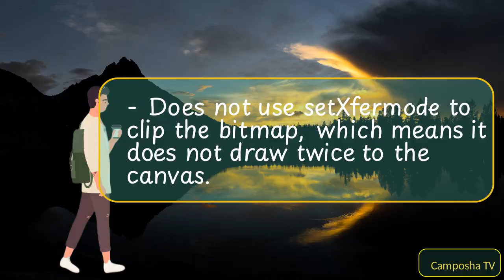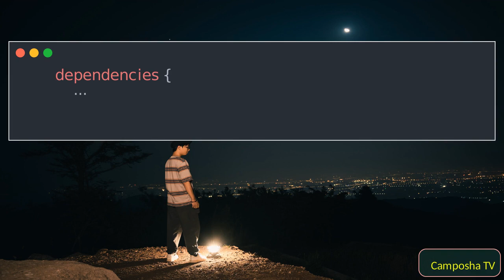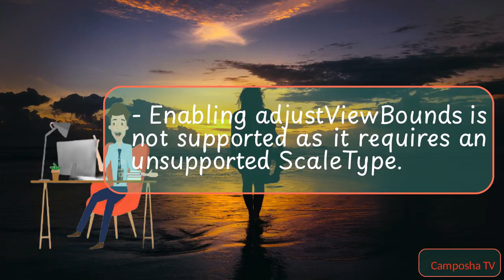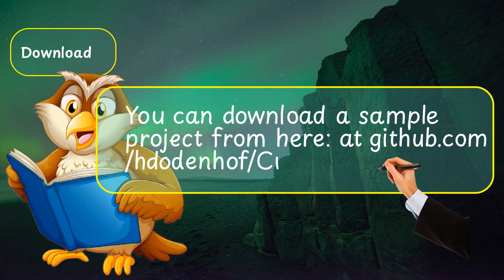CircleImageView Android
CircleImageView is a fast circular ImageView that is ideal for profile images. We discuss it in this video.